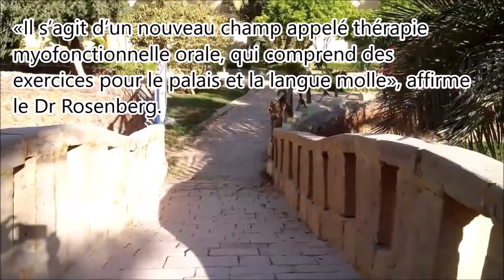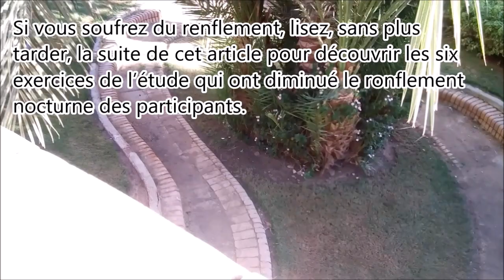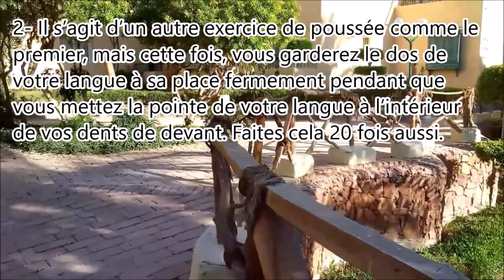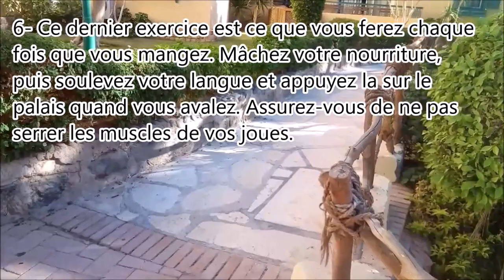Le problème du ronflement est remédiable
Le ronflement chronique peut être plus qu’une nuisance nocturne. «En l’absence d’apnée du sommeil, la principale complication est de déranger le sommeil de votre partenaire», explique le spécialiste du sommeil Robert Rosenberg, directeur médical du Centre des troubles du sommeil de Prescott Valley, en Arizona.

Une étude publiée en mai 2015 a constaté que certains exercices de la langue et de la bouche (oropharynx) réduisent effectivement la fréquence des ronflements de 36 % et "la puissance totale du ronflement" de 59 %.

«Il s’agit d’un nouveau champ appelé thérapie myofonctionnelle orale, qui comprend des exercices pour le palais et la langue molle», affirme le Dr Rosenberg.

Si vous soufrez du renflement, lisez, sans plus tarder, la suite de cet article pour découvrir les six exercices de l’étude qui ont diminué le ronflement nocturne des participants.

Le Dr Rosenberg recommande d’essayer des exercices oropharyngée. «Ils sont simples, sûrs, peu coûteux et efficaces», dit-il en ajoutant que seules 10 à 15 minutes à consacrer quotidiennement à la pratique de ces techniques est suffisante pour un résultat satisfaisant.

Voici comment faire ces 6 exercices:
1- Poussez la pointe de votre langue contre le toit de votre bouche, le palais. Ensuite, faites glisser votre langue vers l’arrière pendant 20 fois.

2- Il s’agit d’un autre exercice de poussée comme le premier, mais cette fois, vous garderez le dos de votre langue à sa place fermement pendant que vous mettez la pointe de votre langue à l’intérieur de vos dents de devant. Faites cela 20 fois aussi.

3- L’exercice suivant est de simplement sucer la langue vers le haut, tout en la gardant contre le palis. Faites ceci pendant 20 fois.

4- Un autre exercice pour arrêter le ronflement est de lever le palais mou de votre bouche, qui est la partie charnue et flexible à l’arrière du toit de la bouche. Soulevant votre uvula ainsi, qui est l’extension charnue juste derrière votre palais molle. Répétez 20 fois.

5- Cet exercice implique votre doigt et votre bouche. Avec votre index, tirez votre joue de l’intérieur loin de vos dents. Faites cela 10 fois de chacun des deux côtés.

6- Ce dernier exercice est ce que vous ferez chaque fois que vous mangez. Mâchez votre nourriture, puis soulevez votre langue et appuyez la sur le palais quand vous avalez. Assurez-vous de ne pas serrer les muscles de vos joues.

N.B.: Les exercices cités avant ont été édictés par les chercheurs de l’UCLA, qui ont demandé aux participants à l’étude de les effectuer pendant trois mois. Ceux ci ont vu une réduction de 36% dans le ronflement et jusqu’à 59% dans l’intensité du son, comme publié dans l’American College of Chest Physicians.

Donc, si vous ronflez et que vous voulez que cela s’arrête, incorporez ces exercices à votre routine quotidienne et vous verrez certainement la différence.